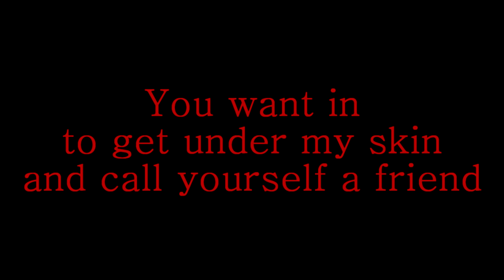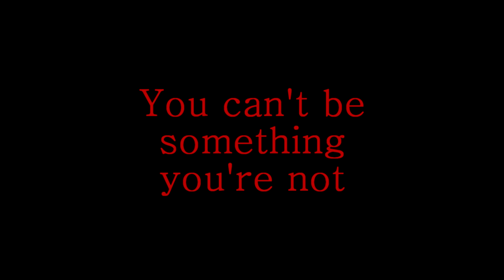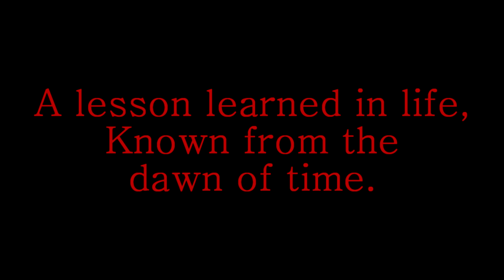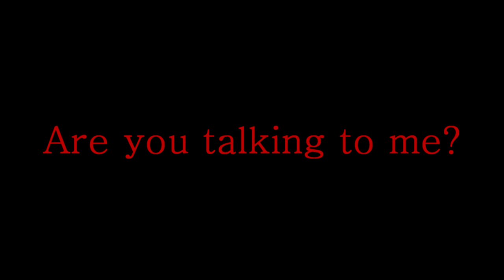Pantera - Walk (lyric video)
As if you needed help with the lyrics for this epic song.  This was for shits and giggles.